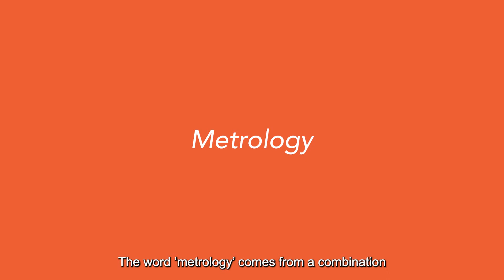What is the Measurement Standards Laboratory?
The Measurement Standards Laboratory (MSL) is New Zealand's national metrology institute. We ensure that New Zealand's units of measurement are consistent with the International System of Units, the SI. In this short video, MSL scientists explain why measurement is important, both here in Aotearoa New Zealand, and across the globe.

For more information on what we do and who we are,